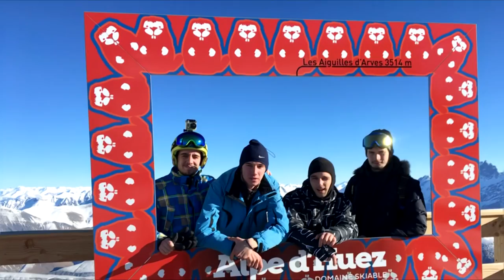Skijanje 2017 - Alpe d' Huez